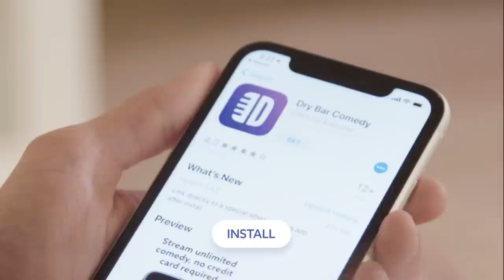Pictionary Causes Problems. Chad Thornsberry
Playing Pictionary causes problems, especially with your spouse. To avoid problems watch "Junk-Cars & Valet Parking" by Chad Thornsberry only